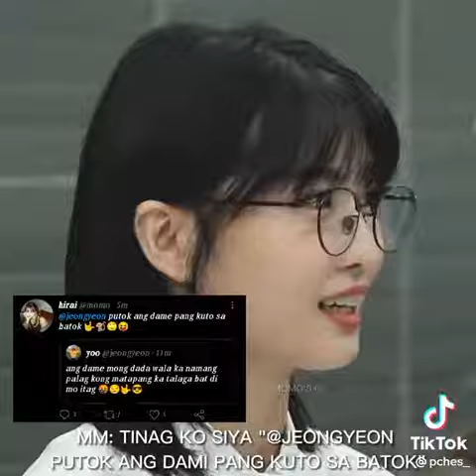Twice Again and Moments ❣️❣️ cute 💖💖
Hello can you help me with my channel po??

Please subscribes to my channel and I promise more videos and photos I'll post here ☺️🥰

Facebook Ruby Hintay Poblete
Pinterest  Ruby Poblete
Snapchat Ruby Poblete
TikTok Ruby Hintay
Twitch rubyhintay